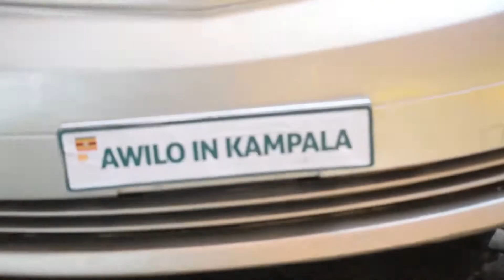Awilo Longomba in Uganda.